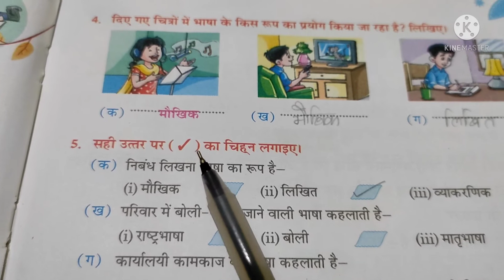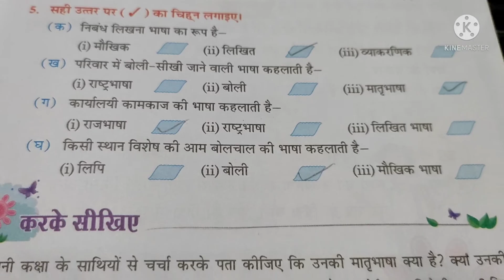भाषा लिपि और व्याकरण ( प्रश्न उत्तर)//language script and grammar (question with answer)